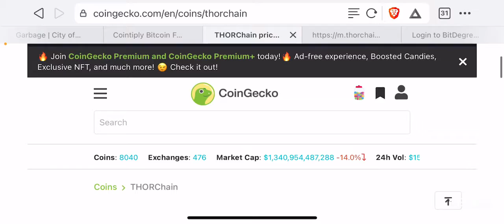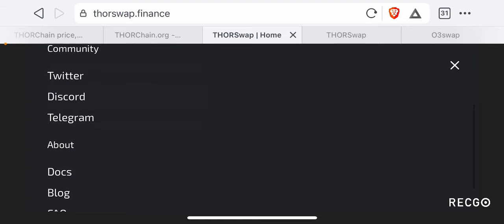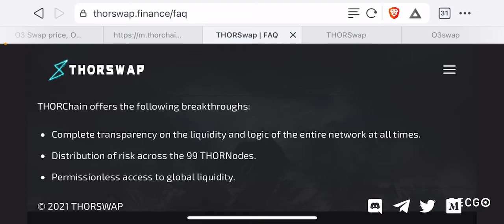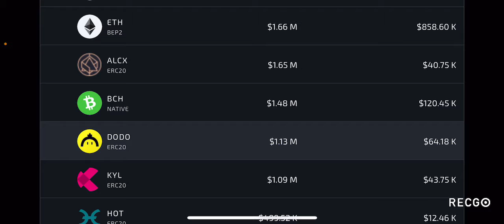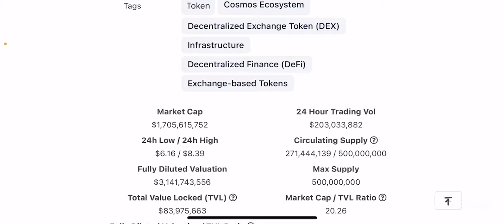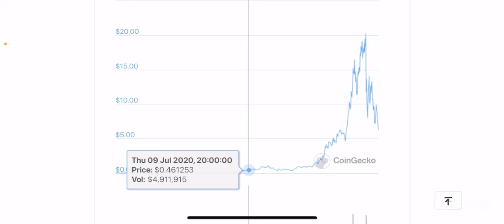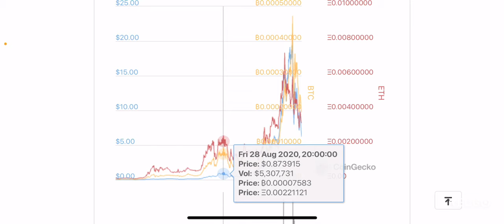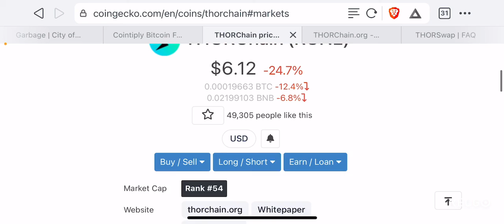This Platform Allows You To Do Cross Chain Swaps On Several Different Native Assets!! Here Is How!!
My thoughts on $RUNE.